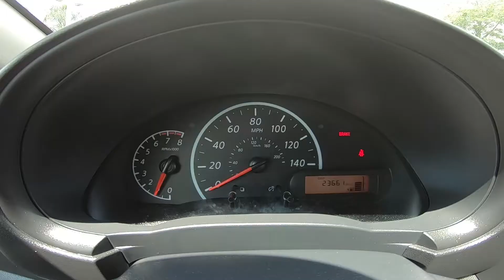2018 Nissan Versa S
Take An Inside Out Tour Of Our Pre-Owned 2018 Nissan Versa S
 / ST#841132